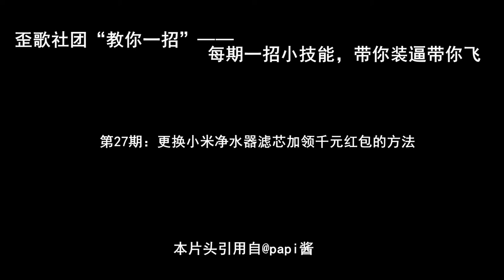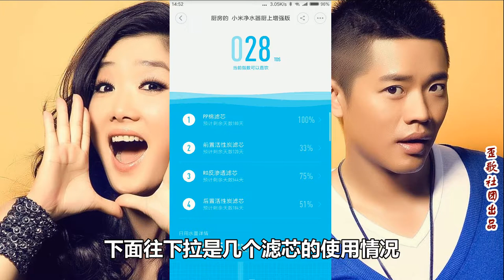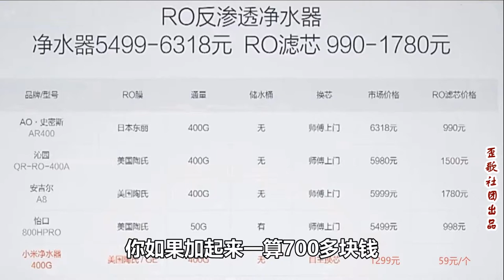教你一招：更换小米净水器滤芯加领千元红包的方法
现在我已经拆开了，这个“小米厨上式净水器”的这个盖，然后呢我们看到现在上面这个1号滤芯，一直在亮一个橙灯，说明这个滤芯已经用没了……